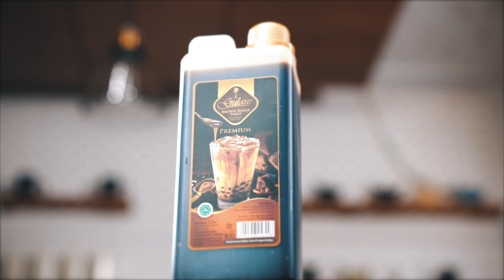GULARE - RESEP BROWN SUGAR BOBA CHEESE TEA (BROWN SUGAR CHEESE TEA BOBA RECIPE)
Enjoy our Brown Sugar Cheese Tea Boba Recipe with Gulare Brown Sugar Syrup!

What you need:
a. Gulare Brown Syrup – 30 grams
b. Fresh Milk – 80 grams
c. Tea – 60 grams
d. Ice Cube – 100 grams
e. Boba – 40 grams
f. Cheese Topping (as needed)
g. Palm Sugar Powder (as needed)

Nikmati Brown Sugar Boba Cheese Tea Gulare !

Resep:
g. Aren Semut (as needed)

“Creamyyy... what else”

Untuk inspirasi resep minuman/makanan kekinian lainya, kunjungi kami di follow kami di